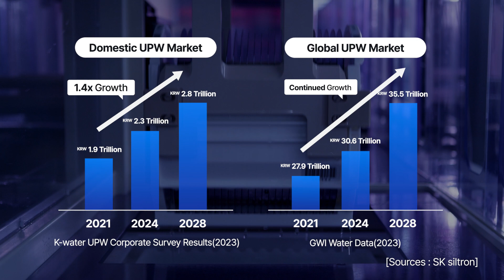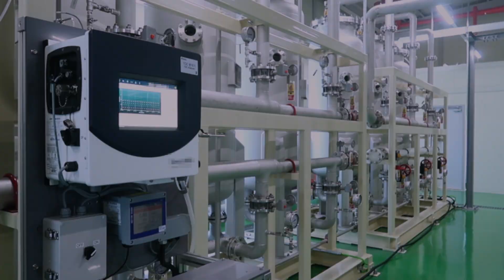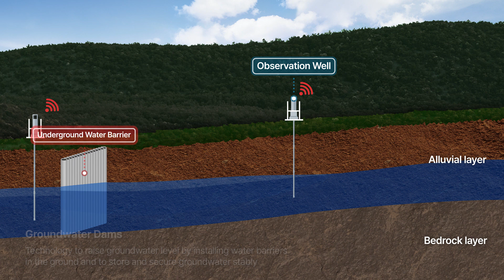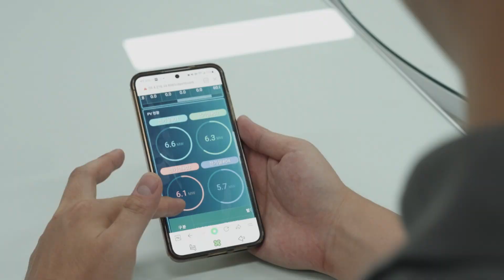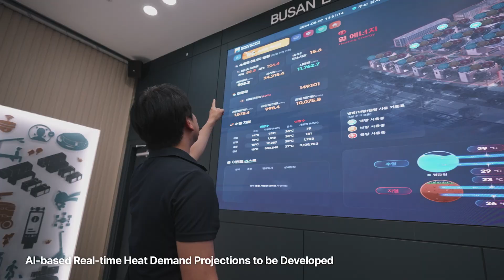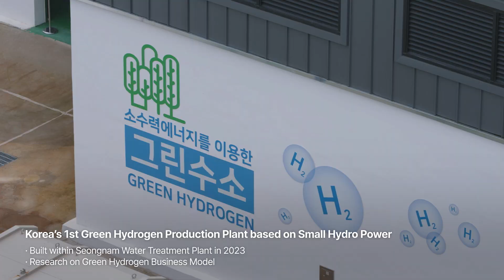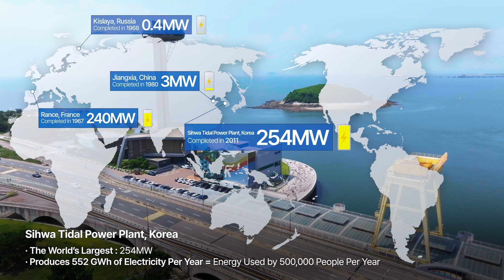K-water's Global Emerging Technologies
Introducing K-water's global emerging technologies to meet the challenges of the times, such as carbon neutrality, energy conversion, sustainable water management, and support for cutting-edge industries.

[타임스탬프]
00:00 Intro
00:29 Ⅰ. Ultrapure Water
01:34 Ⅱ. Seawater Desalination
02:17 Ⅲ. Groundwater Dams
03:05 Ⅳ. Floating Photovoltaic Power Plants
03:57 Ⅴ. Hydrothermal Energy
04:54 Ⅵ. Green Hydrogen
05:54 Ⅶ. Tidal Power
06:27 Outro